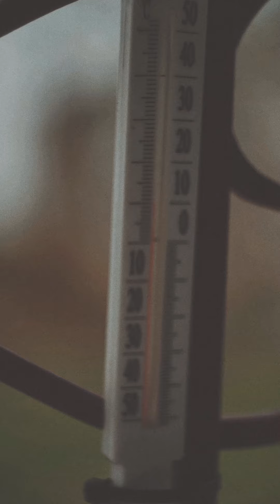opus202004 / riese [rework]